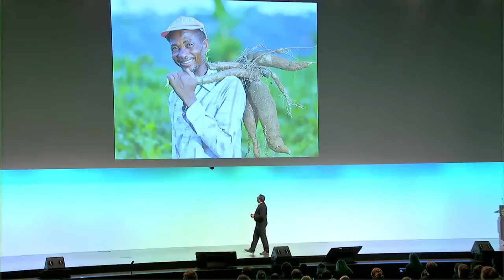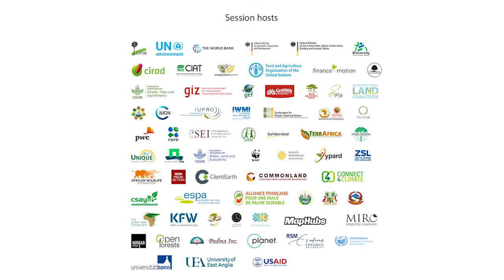Terry Sunderland - Integrated landscapes approaches: From theory to practice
Integrated landscape approaches are regularly touted as a potential means to reconcile local socio-economic and global environmental challenges. The landscape represents an ideal scale at which to implement strategies and evaluate progress of initiatives designed towards more sustainable outcomes for both people and nature. As such, landscape approaches are increasingly acknowledged within global environmental policy discourse and have generated significant discussion and debate within the scientific and practitioner communities.

However, despite this momentum, there remains a lack of consensus on: how to define a landscape approach; how to best apply the approach in practice; and what is the appropriate spatial scale for implementation and analysis. This Talk will highlight key elements of the landscape approach, how it builds on previous initiatives and how we can move forward from theory to practice.